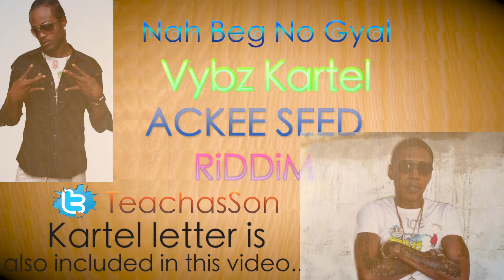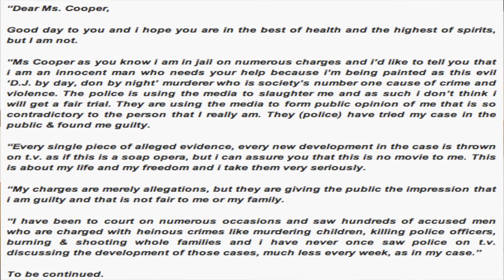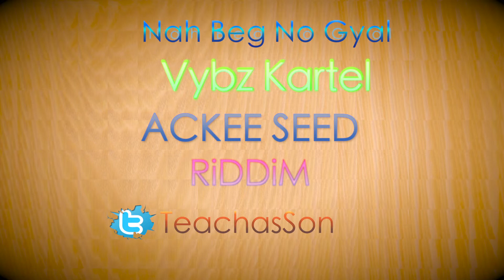Vybz Kartel - Nah Bag No Gyal 2012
ACKEE SEED RIDDIM
Produced by Ricky Mad Man Myrie & Hiitmatic